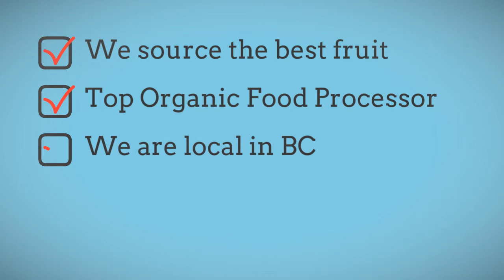Organic Fruit Products | North of 49 Naturals | Strawberry Powder | Blueberry Powder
Looking for great organic fruit or vegetable products?
North of 49 Naturals is one of the top firms in North America when it comes to sourcing and producing organic fruit and vegetable powders. We stock a number of retail fruit powders such as raspberry, super berry, strawberry and blueberry powders. Our growing line of wholesale vegetable powders include kale, beet, spinach, carrot amongst many others. We supply consumers looking for diet alternatives and shake ingredients. Wholesale clients use our powders in some very untypical but healthy ways as an excellent organic filler.